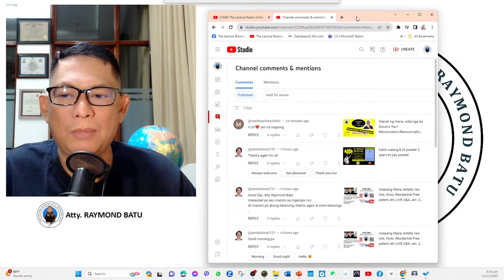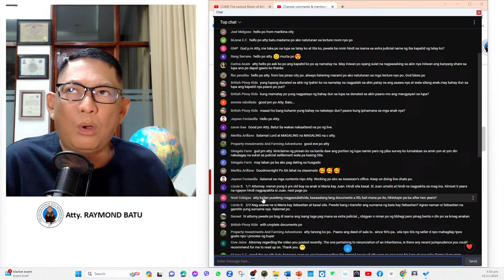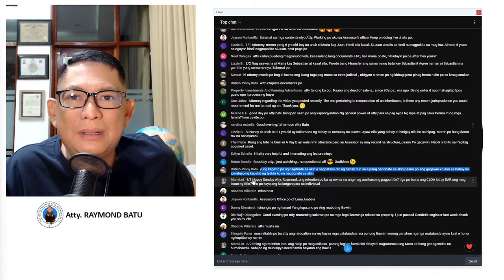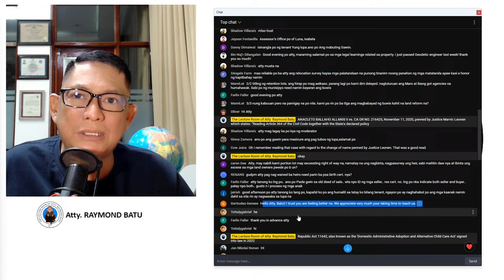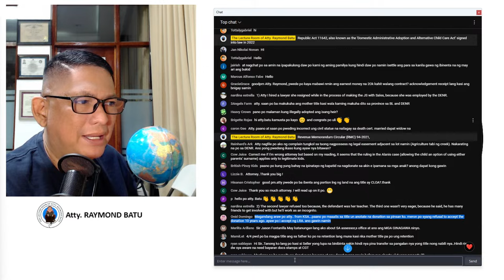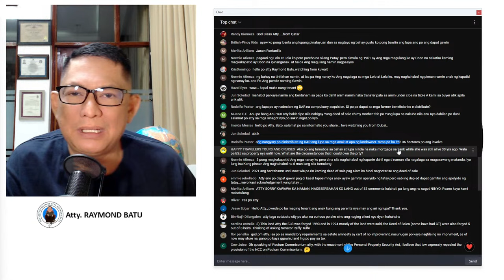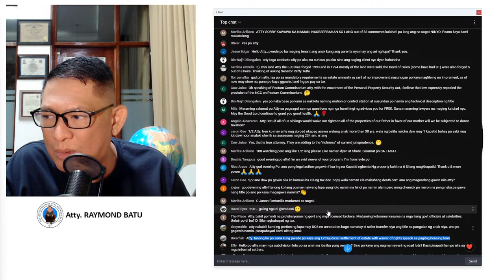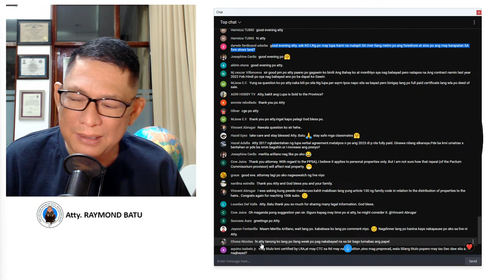Usapang lupa, tanong po kayo. 11/12/23 LIve! Q&A